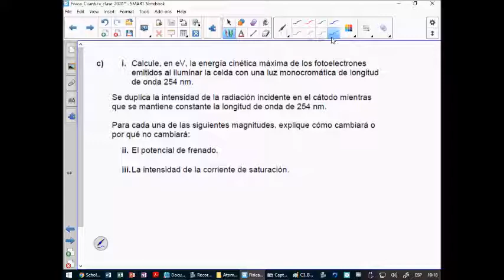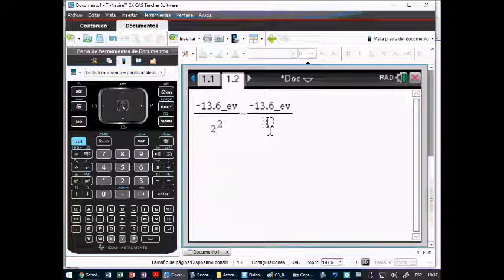C3 BAC2017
Resolución de la cuestión 3 del BAC 2017 de Física. Español.